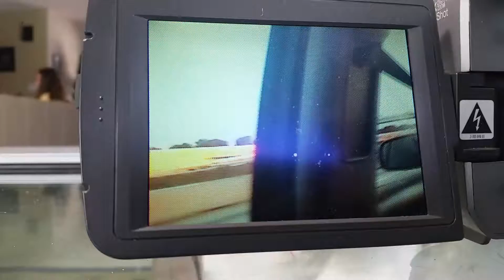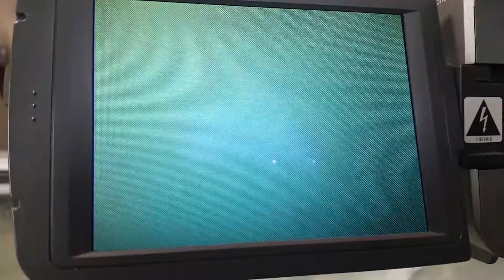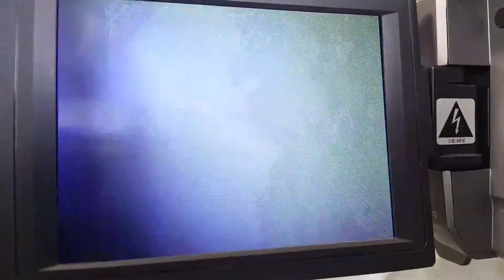Kacy 2006 FABA Expo